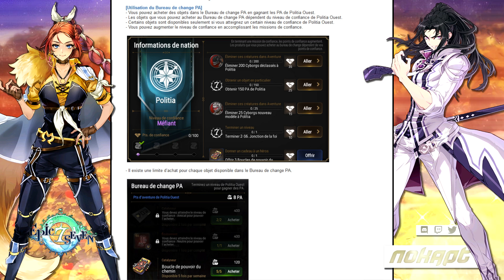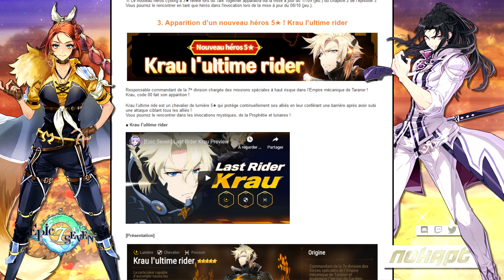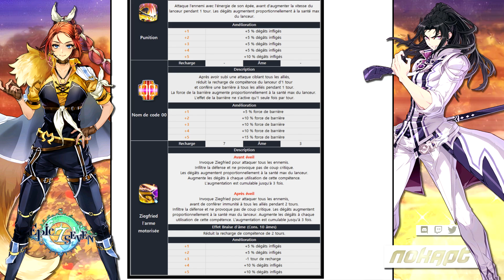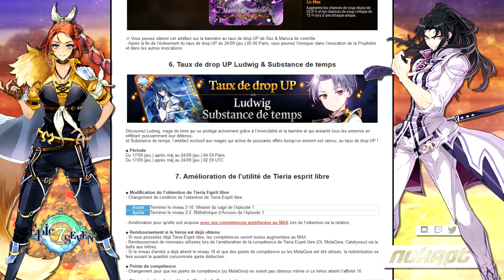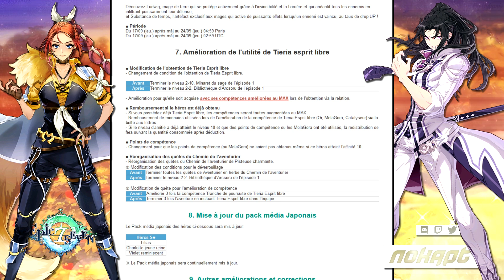LANDY EST LIMITÉE ! 5 Bannières, Costume ML Lidica, ML Tieria +15 Gratuit ! Patch Note - Epic Seven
Avec grande surprise, je vous annonce que Landy est une unité limitée, WTF ?!

Elle vient accompagnée de son artéfact le 24 Septembre !

• Entre temps deux bannières seront ainsi que deux autres plus tards qui l'accompagneront, en tout 5 portails avec 4 nouveaux artéfacts...
• Le Costume de ML Lidica a été dévoilé, en tout cas le concept art ! Il faudra être Master à la fin de la Saison 2 RTA.
• L'Event Full Moon commence la Semaine prochaine, il comportera un nouvel artéfact, des pièces d'équipements et des Molagoras
• ML Tieria sera +15 instantanément et tous les Molagoras déjà investis sur elle seront remboursés aux joueurs !

Epic Seven FR, Epic 7 FR, Français, Gacha, Patch Note, Update, Mise à jour, News, Mobile, Bannière Limitée, Portail Limited